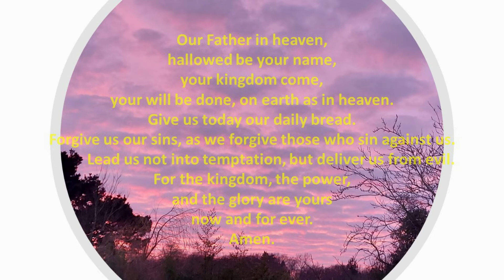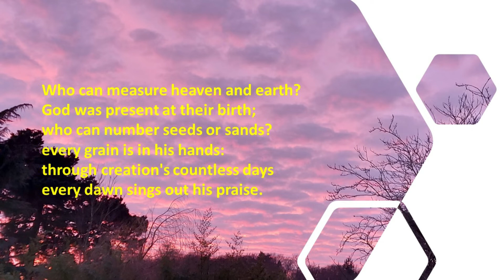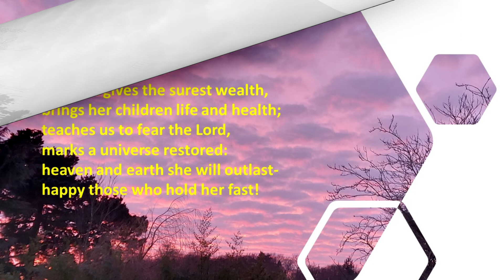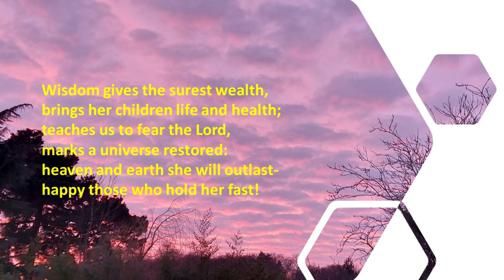Compline for Wednesday 23 February 2022